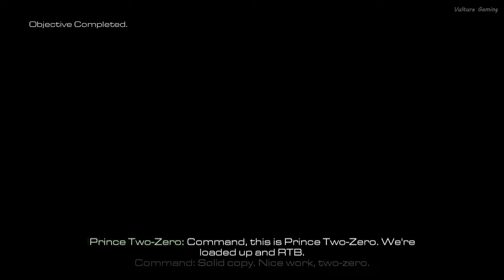Escape form Rorke's Men - Sin City | Call of Duty: Ghosts [2K 60FPS] Gameplay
Mission 14
" Sin City"